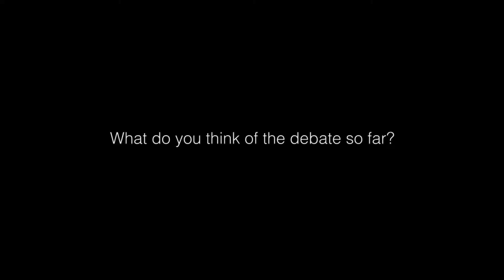The Triple Glazing Question | John Skinner | Spectus Window Systems